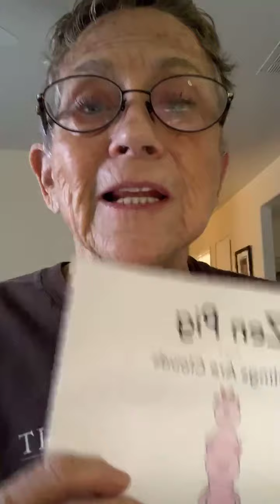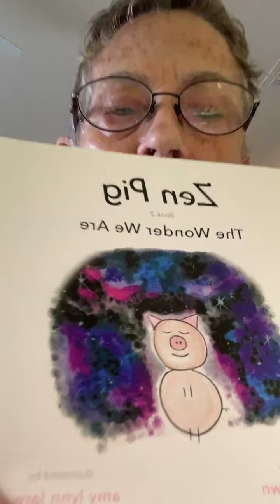SPOT OF SUNSHINE - 154 - Zen Pig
"Feelings are Clouds"